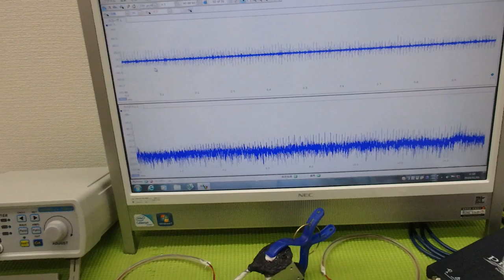‹メガヘルツ›の超音波発振制御技術 ultrasonic-labo